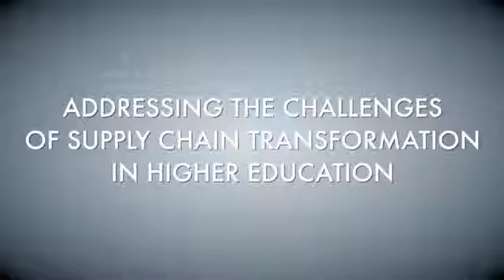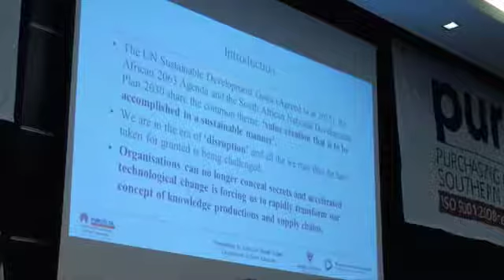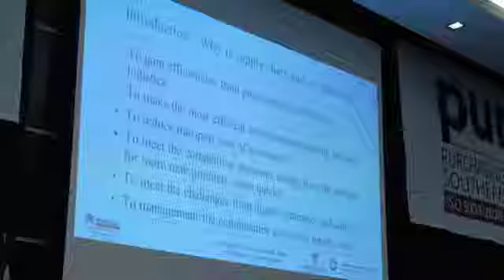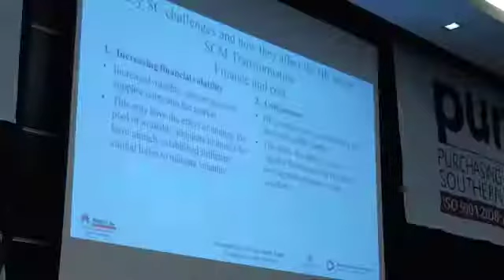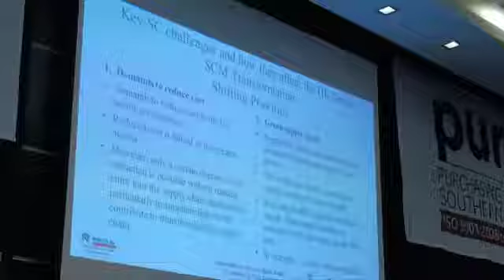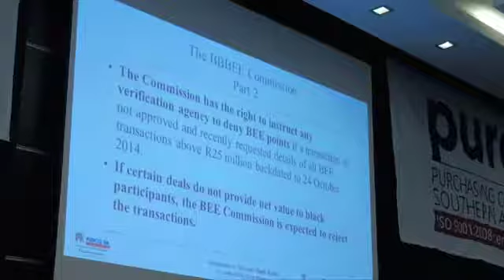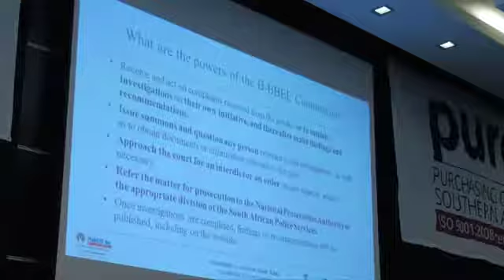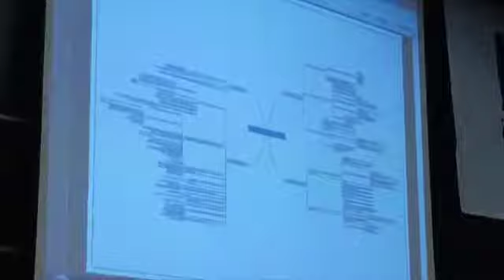2017: Shuaib Rahim | Addressing Challenges in Supply Chain Management Transformation